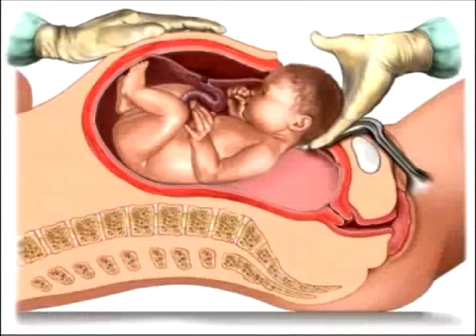Solutions for Youth Health Problems by Mohana Vydya Maharishi Kalpa1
JAIGURUDEV

I, MOHANA VAIDHYA created MAHARISHIKALPA channel to educate every one to travel in the path of PREVENTION ORIENTED HEALTH ADMINISTRATION. As everyone are aware of the slogan that PREVENTION IS BETTER THAN CURE, but very few knows about the path of prevention. By following MAHARISHIKALPA"s videos one can know how to live in a  holistic way by following a healthy routine.